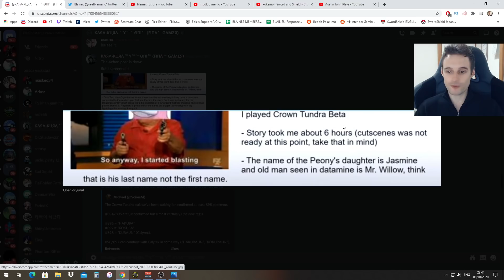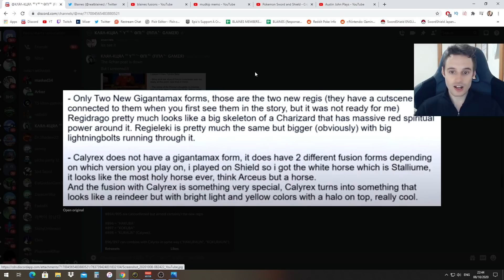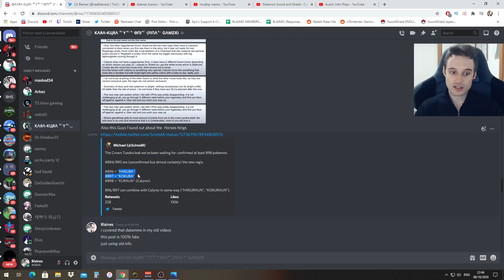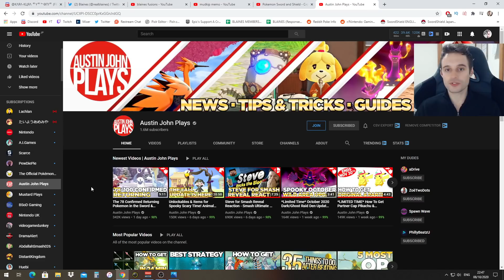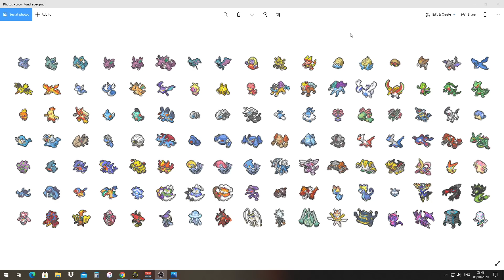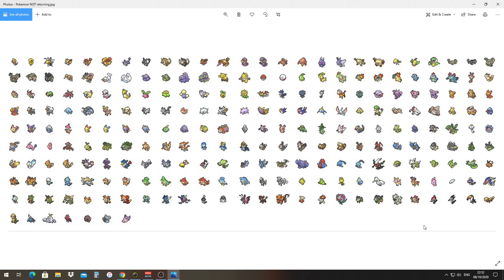All 119 Confirmed Returning Pokemon in The Crown Tundra